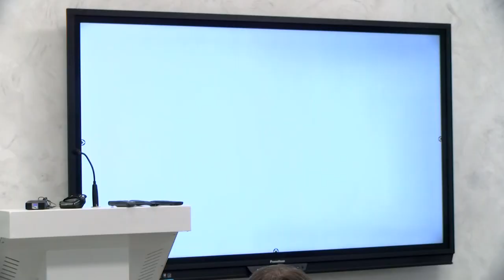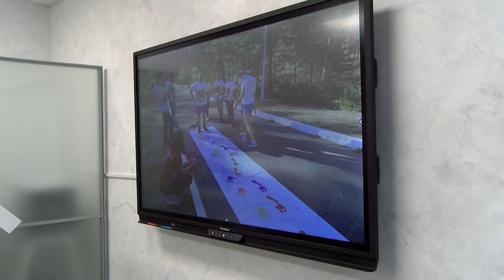Штат КБ №50 пополнили 12 молодых врачей